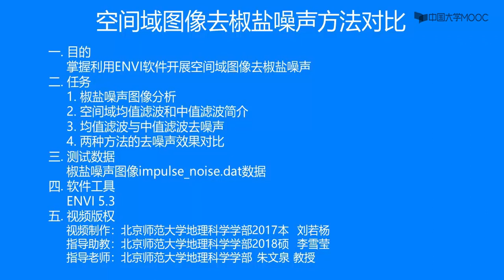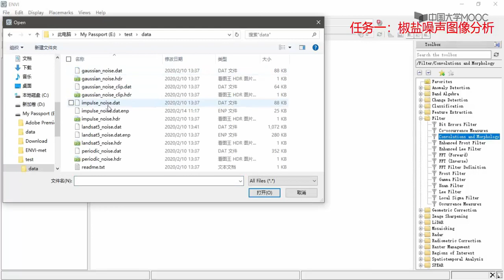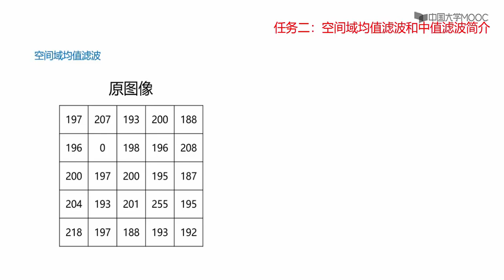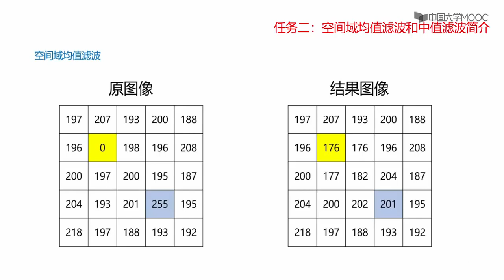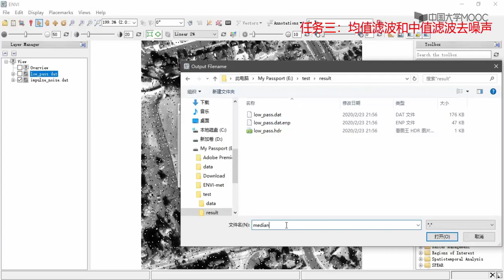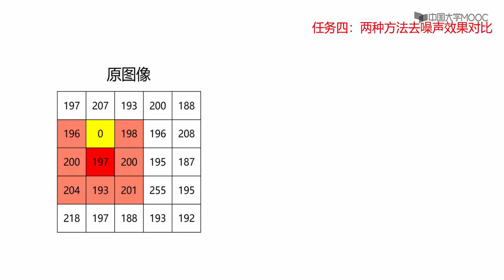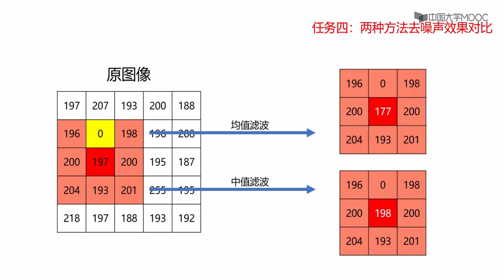8 5 1 空间域图像去椒盐噪声方法对比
播放列表名称：脑卒中的防治：遥感数字图像处理

第0章 绪论

0.1 课程背景

0.2 课程概述

第0章 讨论题

第一部分：遥感数字图像处理的数据与方法基础

第1章 数字图像基础

1.1 图像与数字图像

1.2 数字图像获取时的基本参数

1.3 数字图像特征

1.4 数字图像输出时的基本参数

1.5 数字图像类型

第1章 实践操作视频

实操1.1 图像内容浏览

实操1.2 波段运算—以计算NDVI为例

第1章 讨论题

第1章 单元测验

第2章 数字图像存储与读取

2.1 信息在计算机上的存储原理

2.2 多波段数据存储方式

2.3 图像文件存储的基本信息

2.4 常见遥感图像文件存储格式

第2章 实践操作视频

实操2.1 图像元数据设置对图像读取的影响

实操2.2 ASCII格式图像文件数据读取

实操2.3 封装式存储的图像文件数据读取

第2章 讨论题

第2章 单元测验

第3章 空间域处理方法

3.1 空间域处理方法概述

3.2 数值运算

3.3 集合运算

3.4 逻辑运算

3.5 数学形态学运算

第3章 实践操作视频

实操3.1 图像空间范围裁剪

实操3.2 图像无缝镶嵌

第3章 讨论题

第3章 单元测验

第4章 变换域处理方法

4.1 变换域处理方法概述

4.2 主成分变换

4.3 最小噪声分离变换

4.4 缨帽变换

4.5 傅里叶变换

4.6 小波变换

4.7 颜色空间变换

第4章 实践操作视频

实操4.1 图像主成分变换

实操4.2 图像缨帽变换

实操4.3 图像颜色空间变换

实操4.4 图像傅里叶变换

第4章 讨论题

第4章 单元测验

第二部分：遥感数字图像质量改善

第5章 辐射校正

5.1 辐射校正概述

5.2 传感器校正

5.3 大气校正

5.4 地形及太阳高度角校正

第5章 实践操作视频

实操5.1 相对大气校正

实操5.2 FLASSH大气校正

第5章 讨论题

第5章 单元测验

第6章 几何校正

6.1 几何校正概述

6.2 几何校正原理

6.3 几何校正类型

6.4 图像配准与投影转换

第6章 实践操作视频

实操6.1 图像到图像的几何校正

实操6.2 具有已知几何信息的几何校正

第6章 讨论题

第6章 单元测验

第7章 图像去噪声

7.1 图像去噪声概述

7.2 常见噪声类型及其识别

7.3 空间域去噪声

7.4 变换域去噪声

第7章 实践操作视频

实操7.1 空间域图像去椒盐噪声方法对比

实操7.2 傅里叶变换去周期噪声

实操7.3 空间域与频率域去噪声对比

第7章 讨论题

第7章 单元测验

第8章 图像增强

8.1 图像增强概述

8.2 空间域图像增强

8.3 变换域图像增强

8.4 伪彩色处理

8.5 图像融合

第8章 实践操作视频

实操8.1 主成分变换图像增强

实操8.2 颜色空间变换图像增强

实操8.3 同态滤波图像增强

实操8.4 主成分变换图像融合

第8章 讨论题

第8章 单元测验

第三部分：遥感数字图像信息提取及制图表达

第9章 感兴趣目标及对象提取

9.1 感兴趣目标及对象提取概述

9.2 图像分割

9.3 二值图像处理

9.4 对象提取

第9章 实践操作视频

实操9.1 图像分割—水体掩膜图像制作

实操9.2 对象提取

第9章 讨论题

第9章 单元测验

第10章 特征提取与选择

10.1 特征提取与选择概述

10.2 特征提取

10.3 特征选择与特征组合

第10章 实践操作视频

实操10.1 空间纹理特征提取

实操10.2 距离度量法特征选择

第10章 讨论题

第10章 单元测验

第11章 遥感数字图像分类

11.1 遥感图像分类概述

11.2 训练样本选取和评价

11.3 分类方法

11.4 分类后处理

11.5 分类精度评价

第11章 实践操作视频

实操11.1 基于最大似然法的遥感图像土地覆盖分类

实操11.2 基于决策树方法的遥感图像土地覆盖分类

实操11.3 面向对象的遥感图像土地覆盖分类

第11章 讨论题

第11章 单元测验

第12章 遥感制图表达

12.1 遥感制图的基本要求

12.2 遥感制图流程

12.3 遥感制图表达案例

第12章 实践操作视频

实操12.1 遥感影像图制作

实操12.2 遥感专题图制作